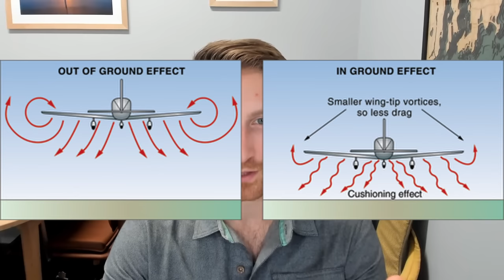Seagliders: the next innovation in mobility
Don’t miss our newsletter!

Mike and Jake host REGENT Co-founder & CEO Billy Thalheimer to discuss Wing-In-Ground-effect (WIG) vehicles. Why do they refer to them as seagliders? What is the science and technology that makes them work? Why is there no pilot? Why is the Marine Corps is interested? Tune in for answers!

For those interested in military

Show Notes
(01:12) intro
(03:11) What are WIGs
(07:43) Flown by a captain?
(10:52) full scale mockup
(14:30) $60M Series A fundraise
(16:35) Marine Corps application
(22:03) electric vehicles in a Pacific fight?
(24:30) building a strong board of advisors
(25:57) certification and safety
(31:10) scale
(34:30) dual-use development
(36:14) Coast Guard interest?
(37:26) Why Rhode Island?
(40:15) outro